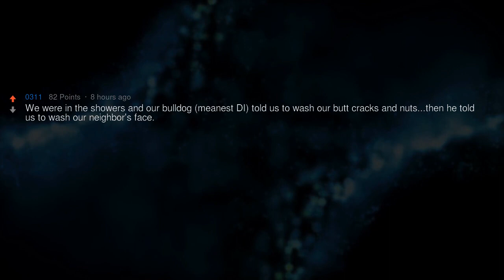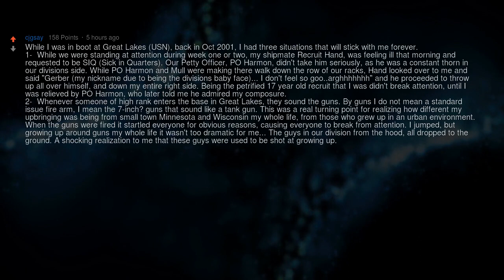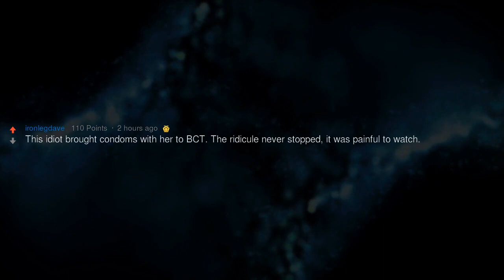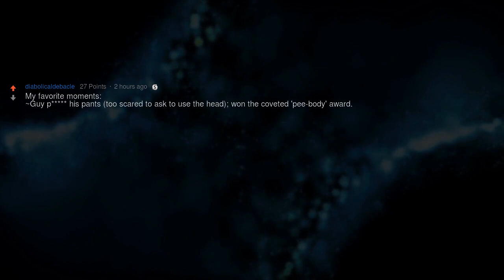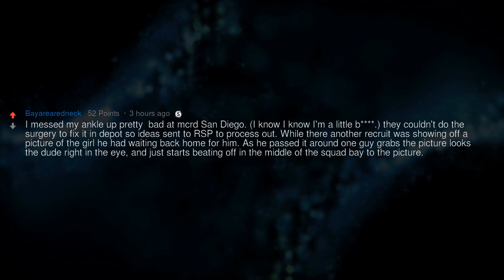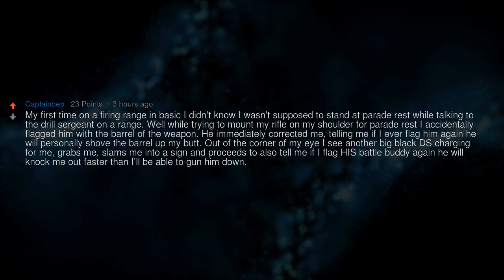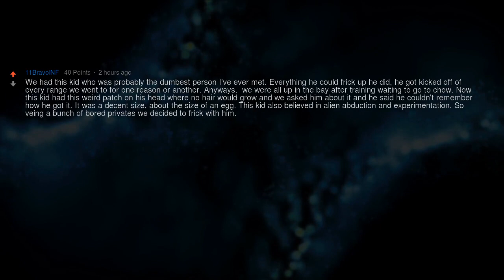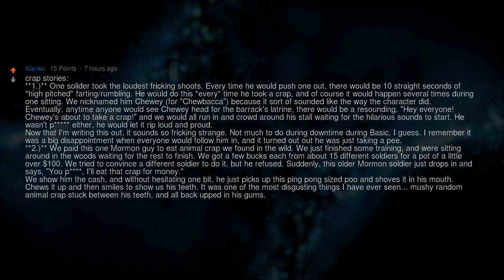Veterans, What Is the Most Embarrassing Thing That You Witnessed During Basic Training?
Veterans of Reddit, what is the most embarrassing thing that you witnessed (or that happened to you) during basic training? Possibly NS_W.